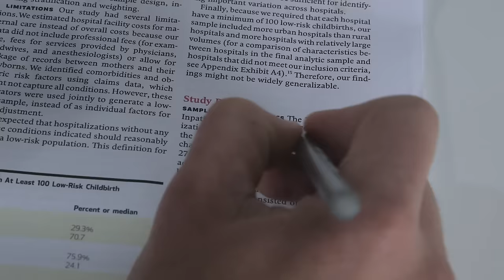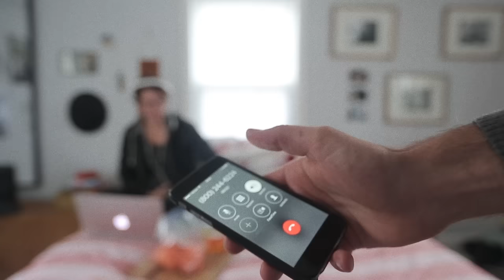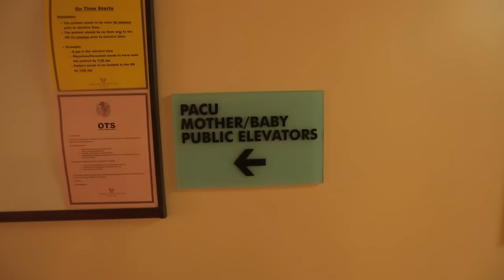Giving birth costs a lot. Hospitals won't tell you how much.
I tried to find out how much my son’s birth would cost before it happened. I failed.

Childbirth is a really common procedure in the US. Around 4 million women will go to a hospital this year. And most births are relatively uncomplicated. But even for the most common medical procedure in the US, the price for labor and delivery is almost impossible to find out before it happens. I decided to try it out--to see if I could get a number of how much my wife's birth would cost before it happened. This video is the story of what happened.